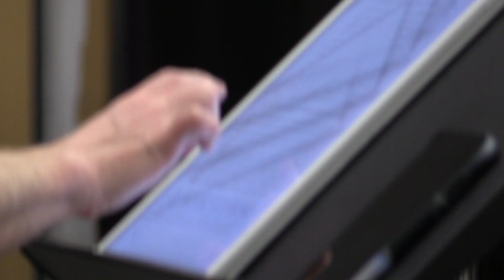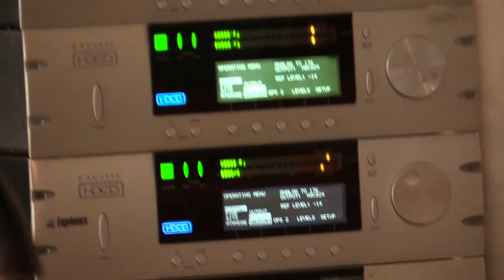Asphalt Cocktail: The Music of John Mackey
Jerry Junkin and The Dallas Winds record music by John Mackey, with guest artist Christopher Martin on trumpet.